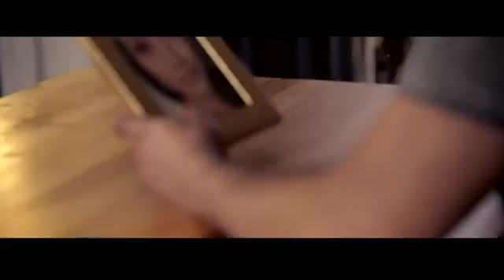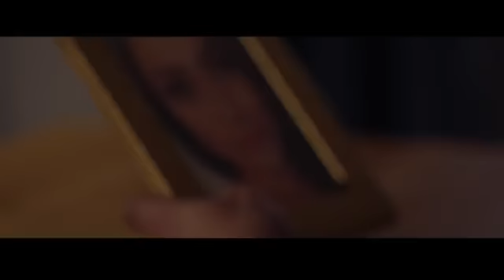İsmail YK özlüyorum